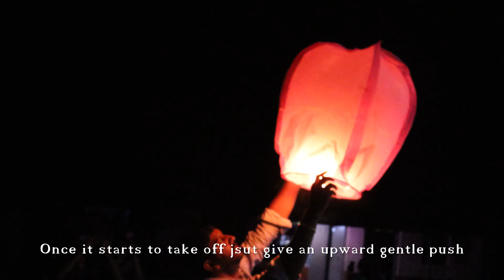How to Fly Sky Lanterns | Tunga Enterprises, Thirthahalli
How to fly Sky Lanterns